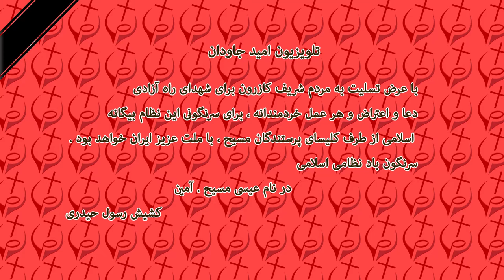خیزش دلیران کازرون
با عرض تسليت به مردم شريف كازرون براى شهداى راه آزادى
دعا و اعتراض و هر عمل خردمندانه ، براى سرنگونى اين نظام بيگانه اسلامى از طرف كليساى پرستندگان مسيح ، با ملت عزيز ايران خواهد بود .
سرنگون باد نظام اسلامى
در نام عيسى مسيح . آمين